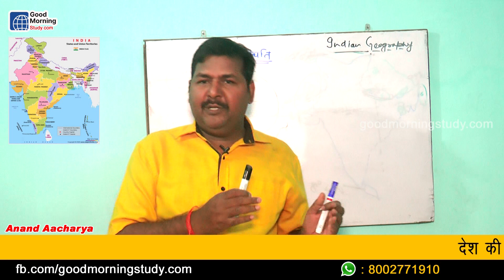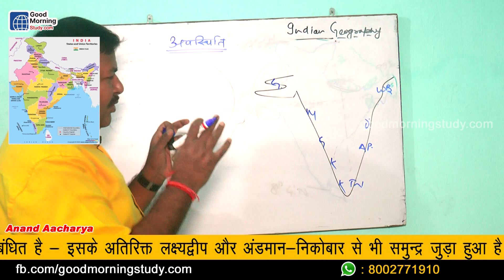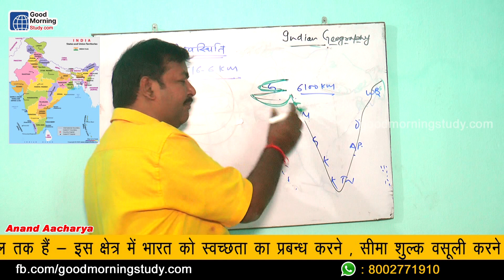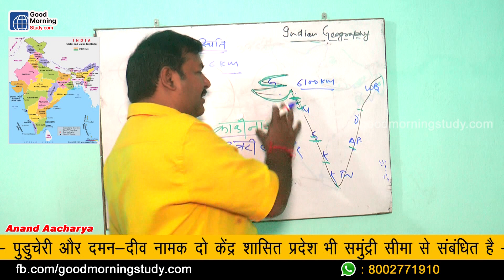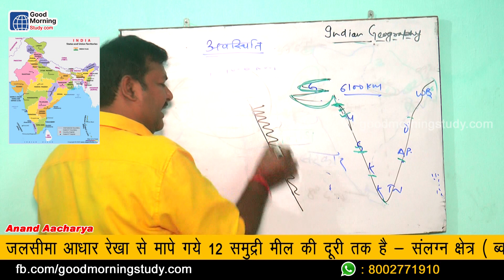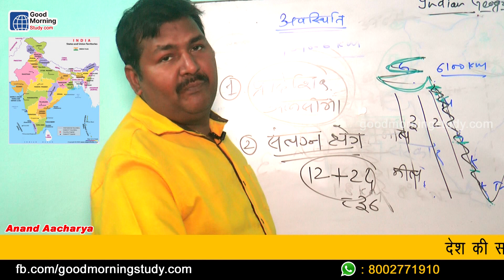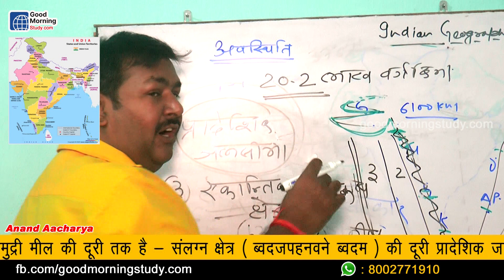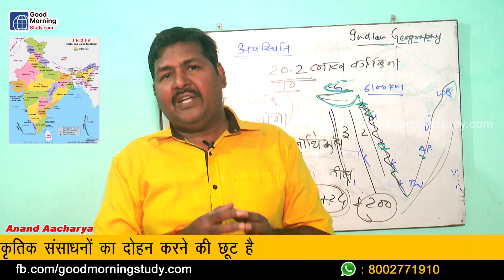INDIAN GEOGRAPHY- भारत का समुद्री और जल सीमा क्षेत्र UPSC/State PCS Exams ऐसे पढोगो तो भूलोगे नही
Indian Geography Class-01 भारत का समुद्री और जल सीमा ।
Geography is a multi- disciplinary and multi-lingual subject. One should read the letters, words and sentences of Geography  carefully with the help of Atlas. Contemplation of the answer for written and interview exam should be under 4 heads i.e. WHAT, WHERE, WHEN and How. Written answers should be decorated with maps, data, diagrams and flow charts, Geography should be studied answered with cause and effect relationship.